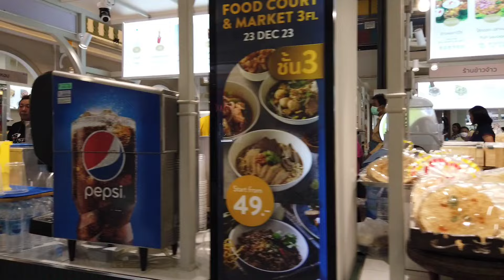"ดิโอลด์สยาม"โฉมใหม่ไฉไลกว่าเดิม!The Old Siam Plaza 2024,Bangkok Thailand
พามาเดินชม"ห้างดิโอลด์สยาม"หลังปรับปรุงใหม่ จะสวยงามแค่ไหน มีคนเดินเยอะมั้ย ไปชมพร้อมกันเลยครับผม!